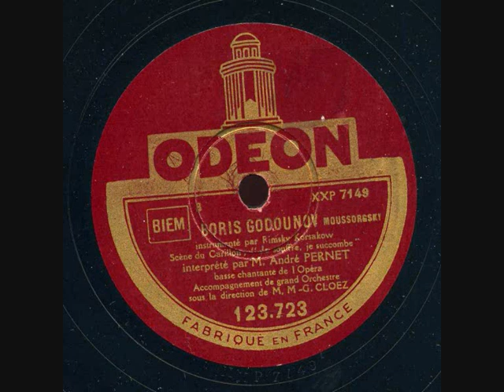André Pernet Boris Godounov Scène du carillon Odéon 123 723